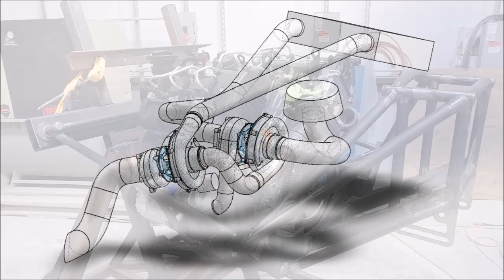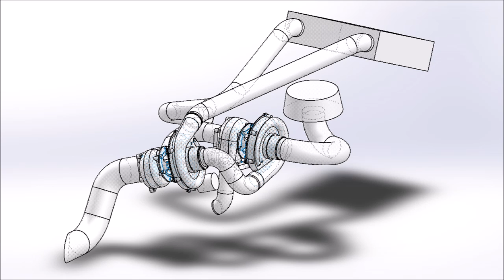Raptor Aircraft March 7th 2017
Engine mount is back. The second wing skin mold gets laid up.